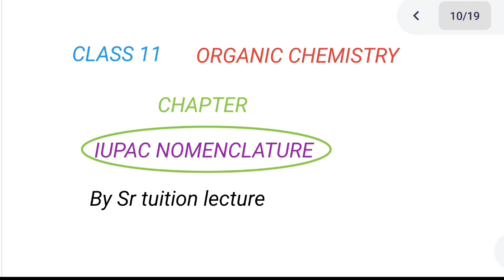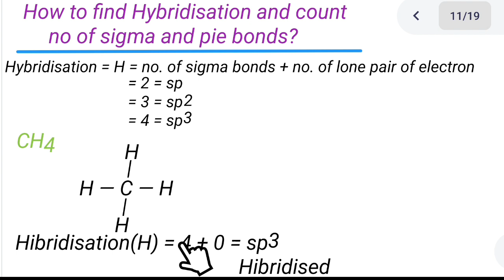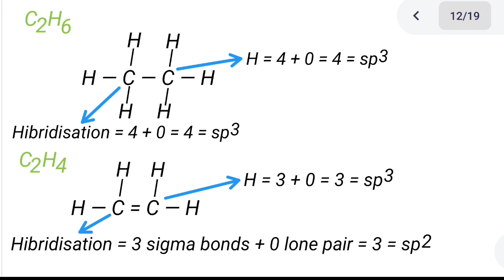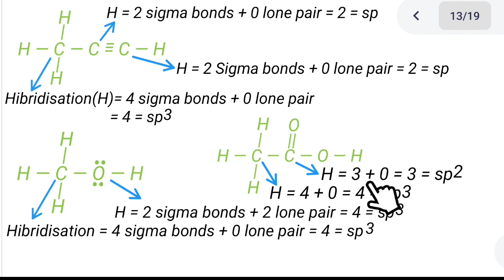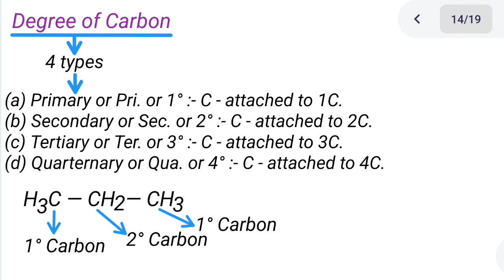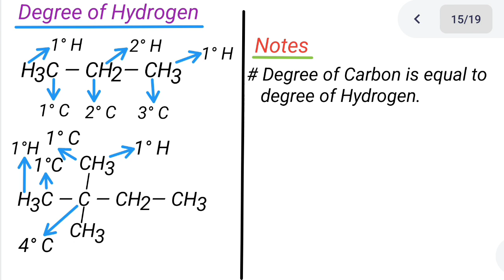Degree of Carbon and Hydrogen Class 11 || IUPAC NOMENCLATURE 02 || Organic Chemistry || JEE || NEET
From this video you can make notes because these notes are very helpful to you.

Ayush Sharma
From - Patna , Bihar(India)